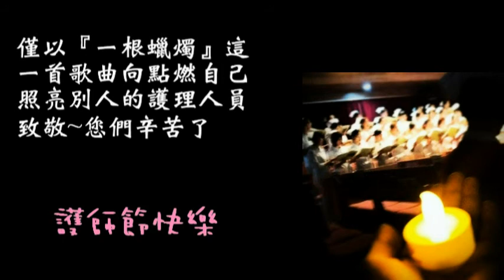敬祝護理人員們護師節快樂_杜寶珍演唱一根蠟燭